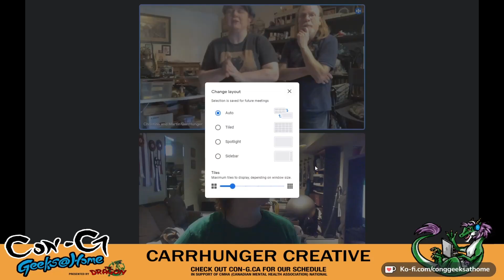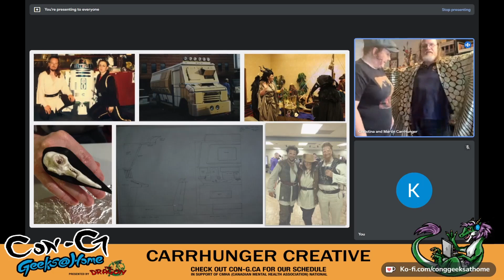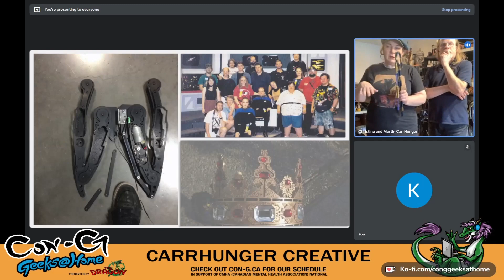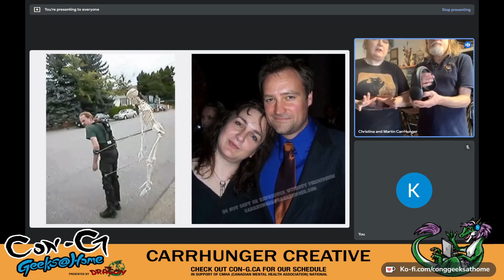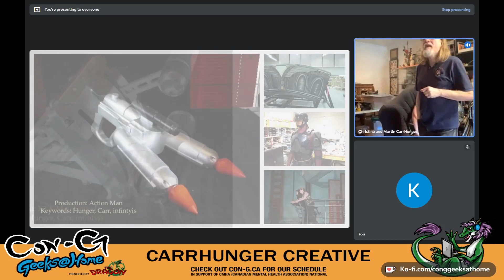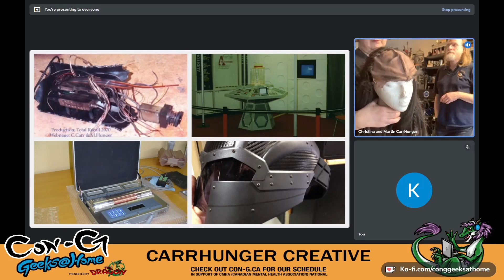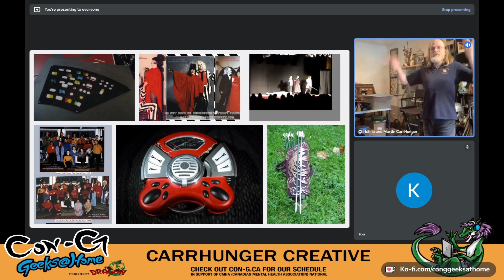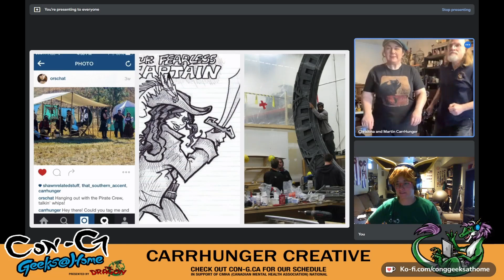Con-G:Geeks@Home 2023 - PRODUCTION TO COSPLAY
Hosted by CarrHunger Creative
Showing how you can take what you see on that screen and translate it to your own cosplay. You don’t need a production budget to express your inner cosplayer.